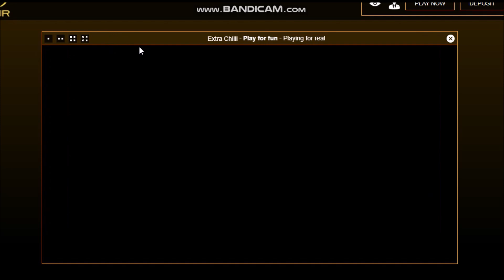Cumpar Speciale pe Extra Chilli se merita ?